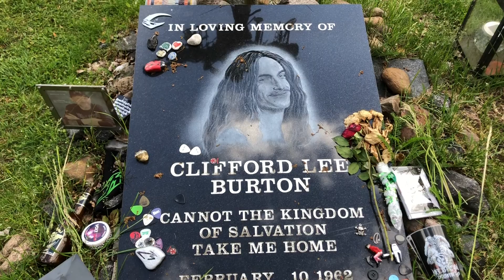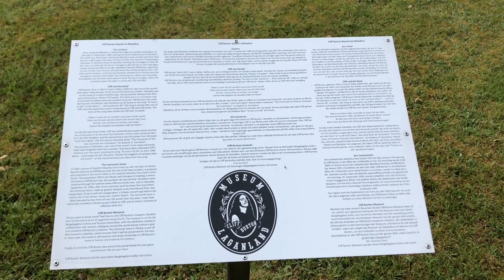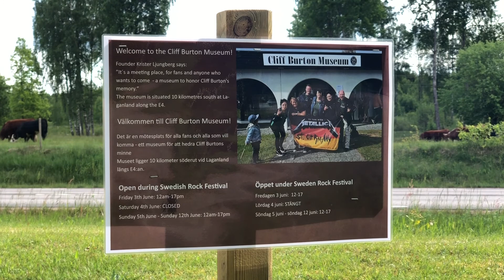Metallica. Cliff Burton's Memorial Stone. Dörarp. Sweden.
Året var 1986. Den 26:e september hade, den då relativt okända gruppen, Metallica haft konsert i Stockholm. Efter spelningen satte sig medlemmarna i turnébussen för färd söderut. Bandet skulle åka mot nästa konsert i Köpenhamn. När det var dags att sova i bussen, uppstod en diskussion. Både basisten Cliff Burton och gitarristen Kirk Hammet ville ha den populäraste sovplatsen, alldeles vid ett fönster. De bestämde sig för att dra lott om vem som skulle få sova på just den platsen. Den som drog spader ess skulle få välja sovplats först. Burton vann, men det skulle visa sig att han förlorade.

Runt gryningen fick bussen plötsligt sladd. Den körde av vägen och voltade flera gånger. En sovande Cliff Burton slungades ut genom sidorutan från den sovplats han vunnit. Strax därefter fick han fordonet över sig. Troligen var det en omedelbar död. Olyckan inträffade nära Dörarp, mellan Ljungby och Värnamo.

När räddningspersonal kom, fördes en kran till platsen för att lyfta upp bussen. Bandet hoppades att Cliff trots allt var vid liv, men tyvärr var han död när kroppen väl kunde tas om hand. Övriga på bussen undkom med lindriga skador